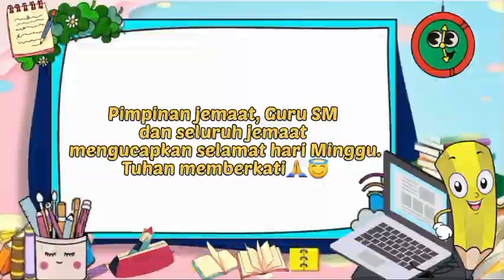Ibadah Online Sekolah Minggu GMI Wilayah 1 - 14 Mei 2023